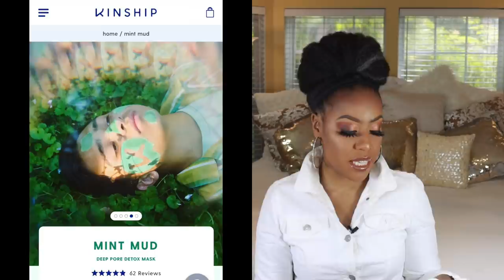Weekly Beauty Favorites and Fails ☆ ft. DOSSIER ☆ Biossance ☆ Clarins ☆ Kinship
Bridget10

Remember that my discount of 10% is additional money off upon the welcoming offer.
Time Stamps:
Into:                                   00:06
Dossier fragrance:           00:26
Milk Vegan Moisturizer:    4:59
Saturday Skin review:        6:07
Biossance sunscreen:       7:13
Kinship Mint Mudd mask: 8:07
Clarins lotion:                      9:06
Clarins Mousse Cleanser: 10:48

I received this product complimentary from Clarins.

♥︎♥︎♥︎ Biossance
Squalane + Zinc Sheer Mineral Sunscreen SPF 30 PA +++
♥︎♥︎♥︎ Saturday Skin Wide Awake Brightening Eye Cream with Avocado
♥︎♥︎♥︎ Kinship Mint Mud mask

Keeping it Simple with Bridget